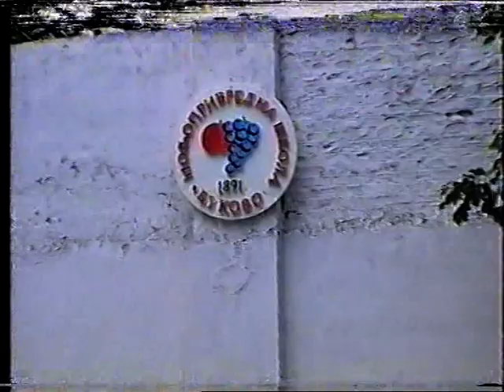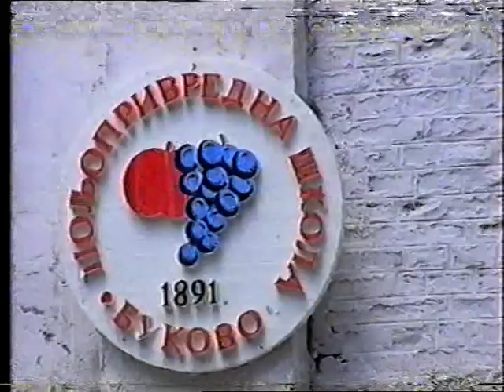Proslava 111 rodendana Poljoprivredne skole Bukovo Negotin 2.deo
Celokupan program proslave u dva dela